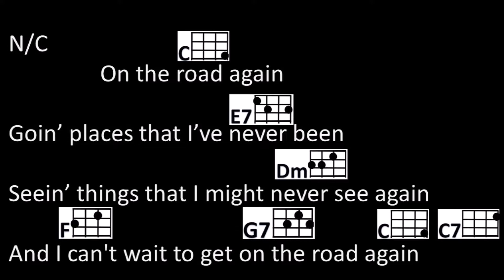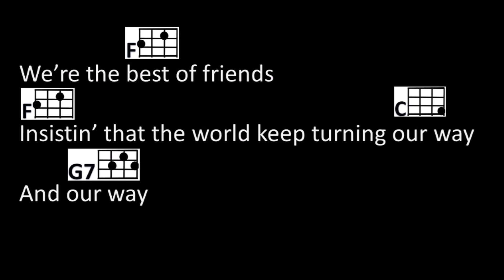On the Road Again base track - for UU Corona Session 2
This is the base track for Ukulele Uprising members to follow when creating their own tracks to mix.